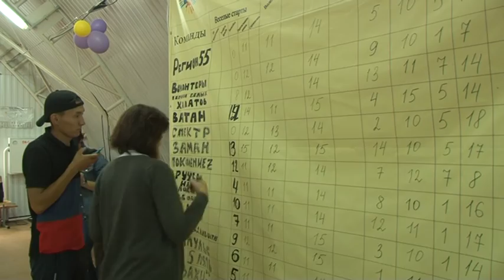Форум «Лига дружбы»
27-28 августа 2016 года, база отдыха имени Стрельникова собрала молодежь на первый региональный молодежный форум «Лига Дружбы».